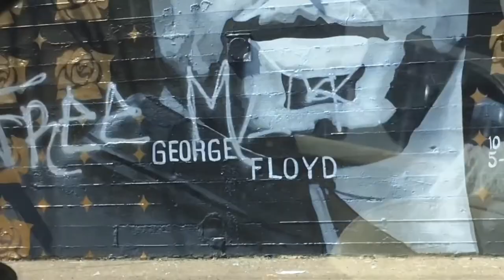White Lives Matter too vs No Racism